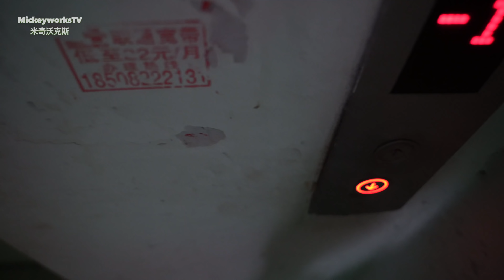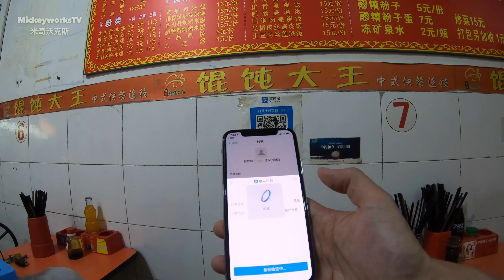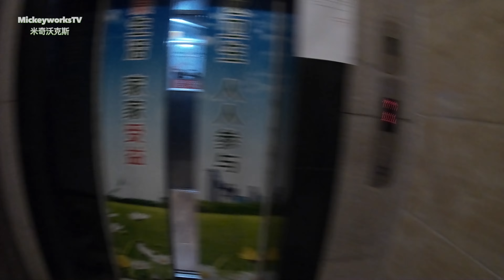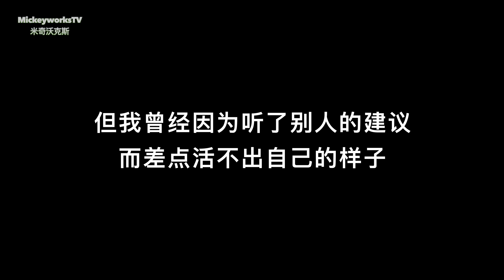我是一个很幸运的人之工作室情结